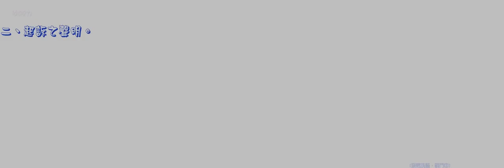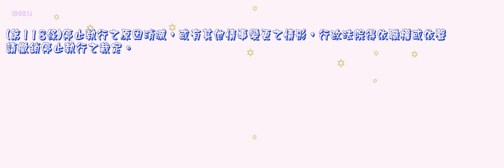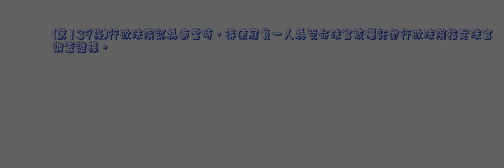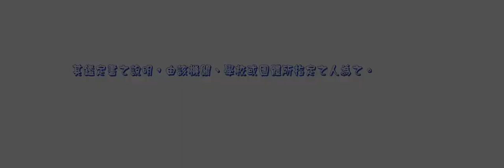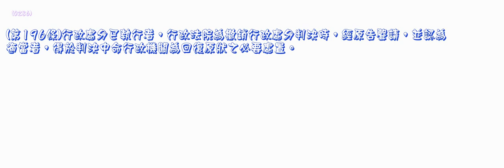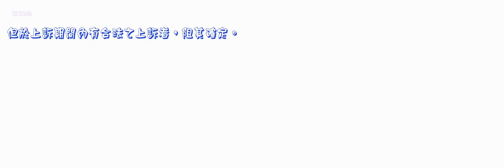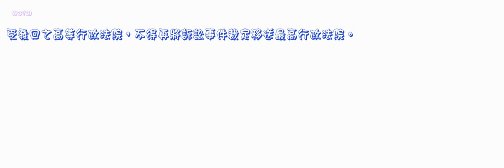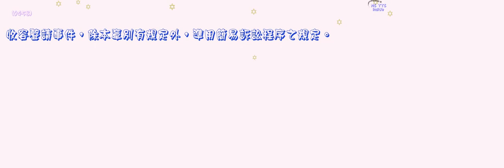13行政訴訟法 1030618版 第二編